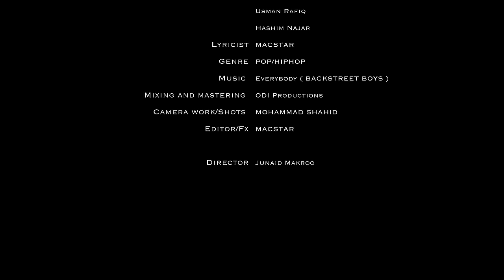MAI BURA HOON - MACSTAR | ALBUM - YOUNGSTER | 2022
IT's Totally Non profit. Inspired By the Song "Everybody" (1997) Backstreet Boys.

✪ Presenting HipHop Kashmiri's Latest Song Of 2022 " Mai Bura Hoon "

 ✪ ALBUM - YOUNGSTER (2022)

 ✪ MAI BURA HOON - Faisal Macroo MacStar

Song: Mai Bura Hoon
Rapper: "MACSTAR"
Lyrics: MACSTAR

Mix & Mastered: ODI Productions
Shots & Camera Work: Rapstar Ghalib & Bhat Sahil
Edited By: Muhammad Faisal Makroo
Directed By: Junaid Makroo
Label: HIP HOP KASHMIR

Dance Choreography: Mj Nasir
Featuring Dancers
 Faiq Fazal,Tahir Qureshi,
Arsalan, Sanju, Adnan, Junaid.